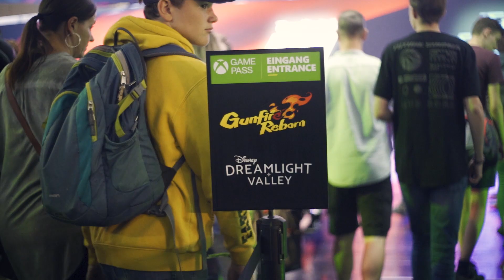505 Games @ Gamescom 2022 Recap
Thank you to everyone that turned up to this year's Gamescom!
It was wonderful seeing you all in person and we hope to see you again in 2023!

Stay up to date with the latest news from these 505 Games lands by following us across our community channels: